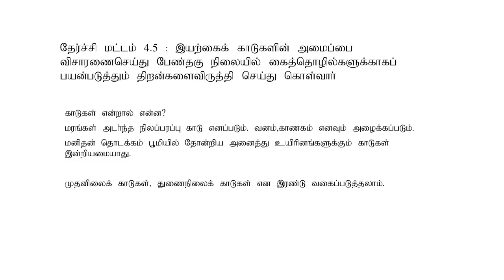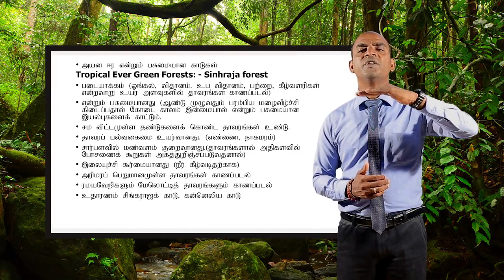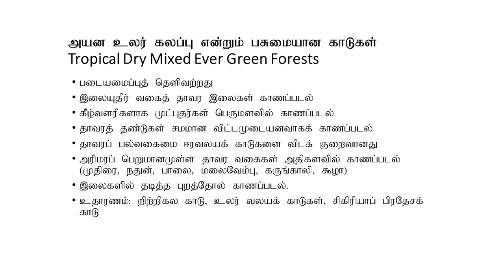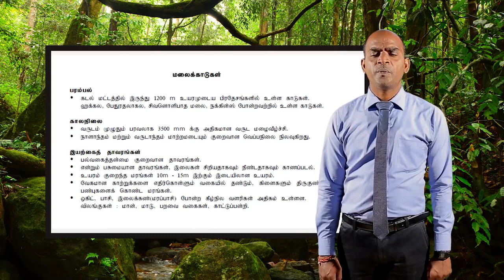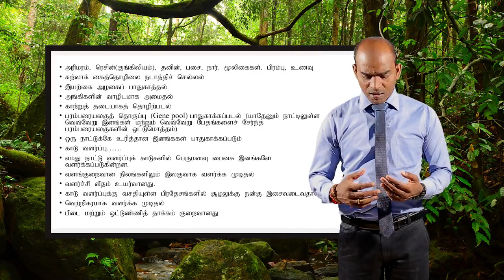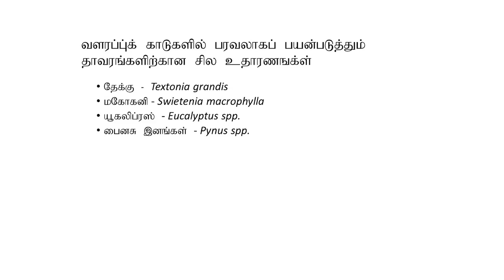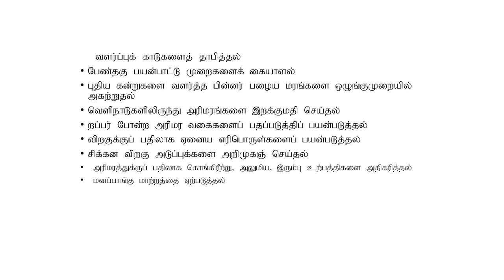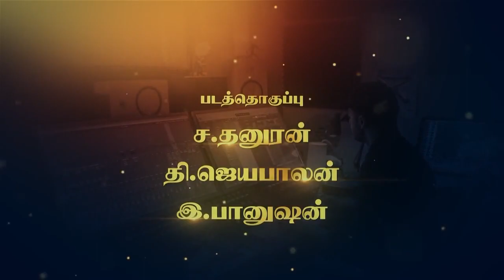A/L Science For Technology (தொழில்நுட்பத்திற்கான அறிவியல்) Micro Biology 07 - Lesson 29